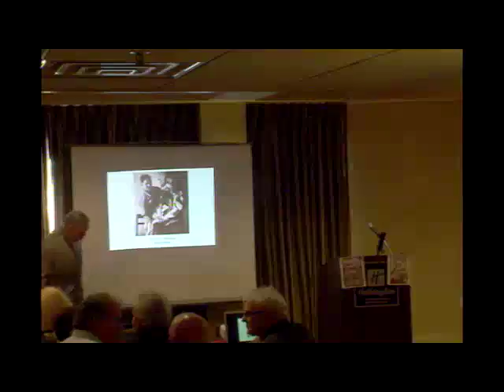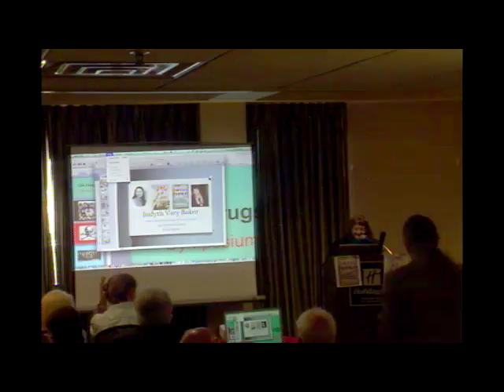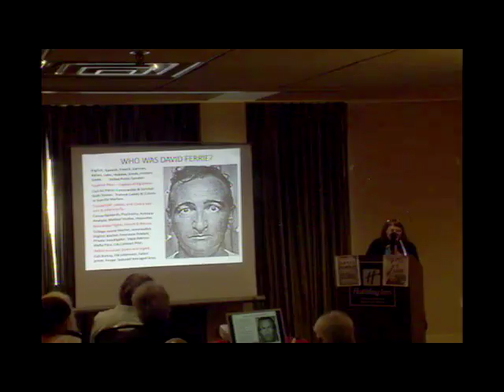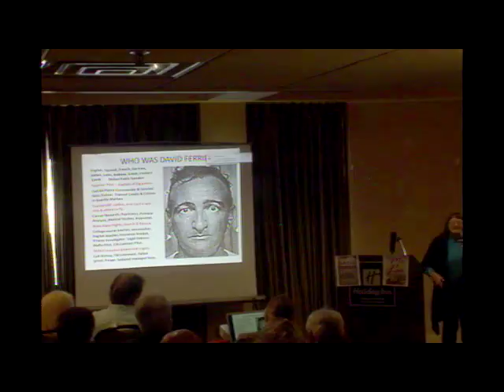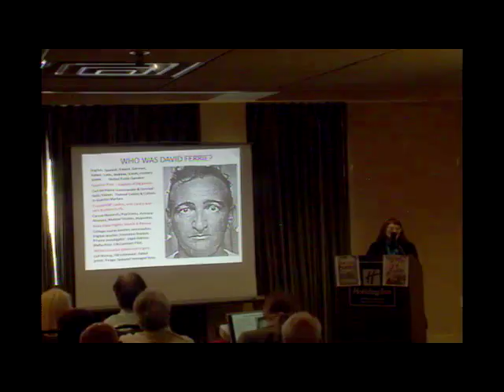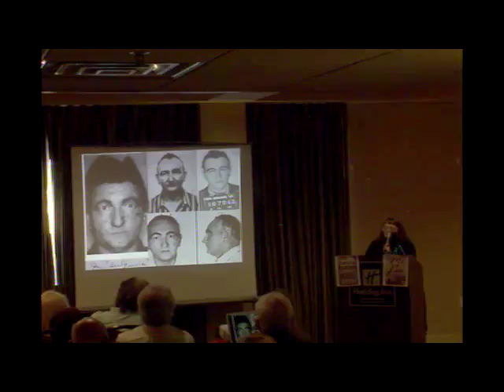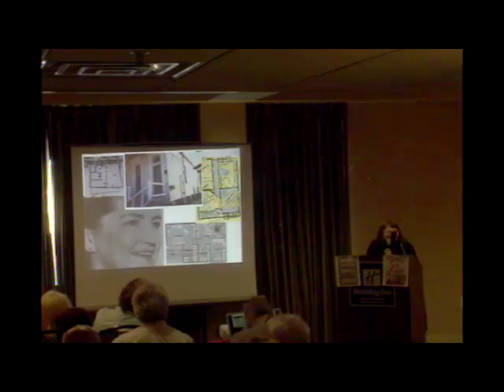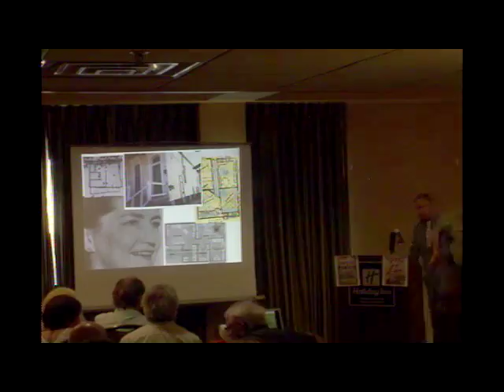Ferrie - David Ferrie Book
Ferrie - Book lecture on the book "Ferrie" author Judyth Vary Baker in New Orleans on Lee Harvey Oswald's Birthday